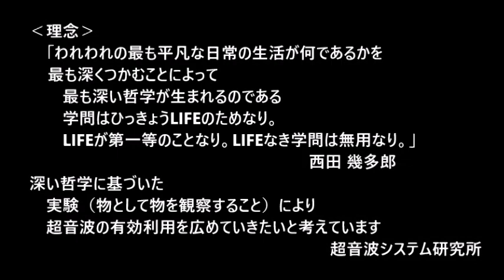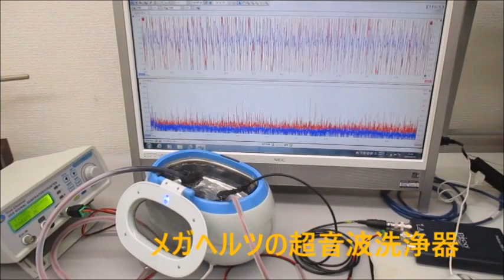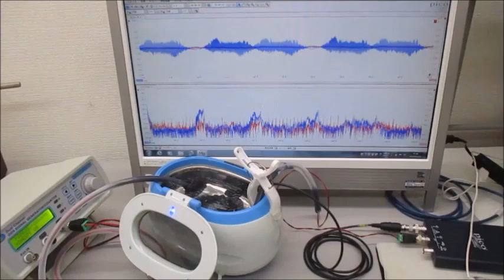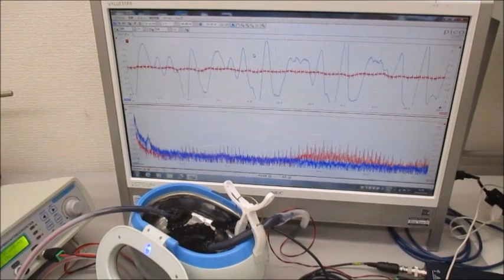超音波実験 ultrasonic-labo